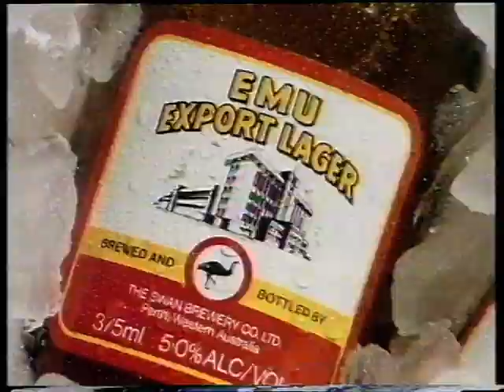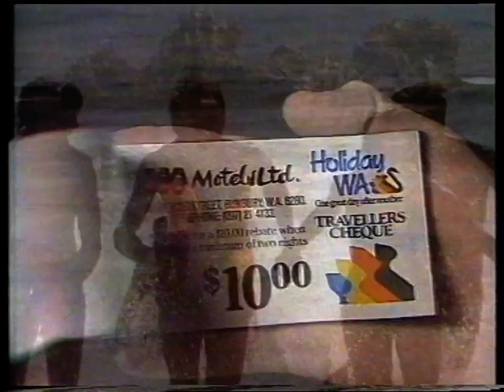Australia II wins the Americas Cup 1983 #2 (3)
Recorded from Australian TV Boxing Day 1984